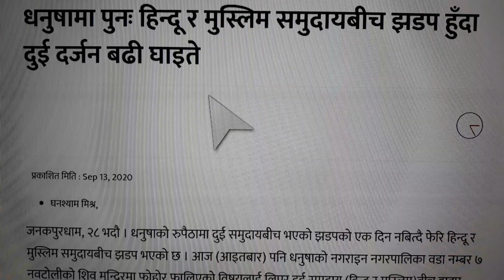धनुषामा पुनः हिन्दू र मुस्लिम समुदायबीच झडप हुदा दुई दर्जनभन्दा बढी घाइते भएका छन् | dhanusha jhadap